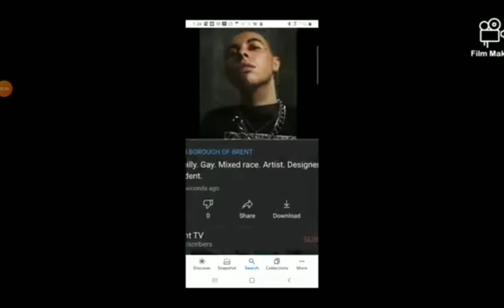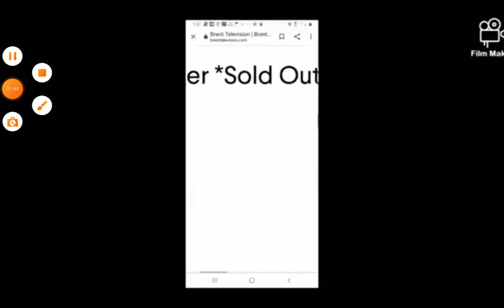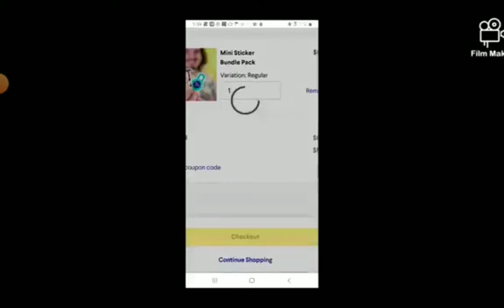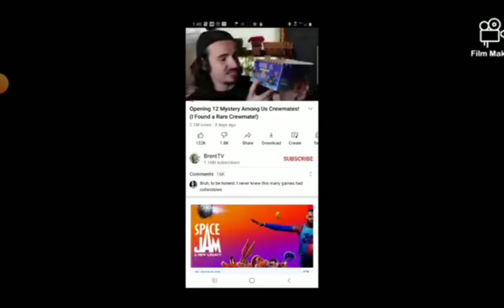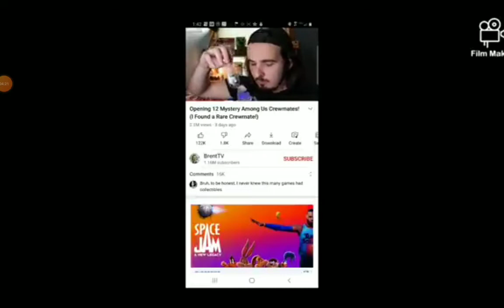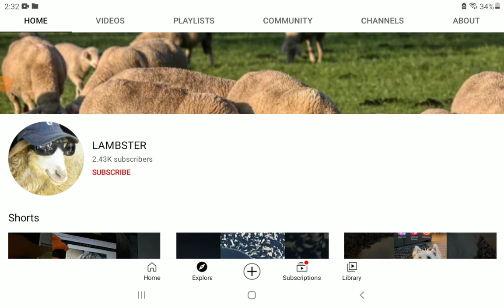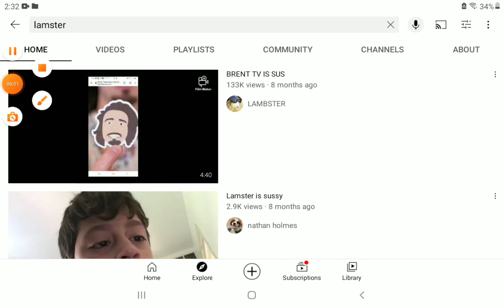lamster is really sus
lamster is sus